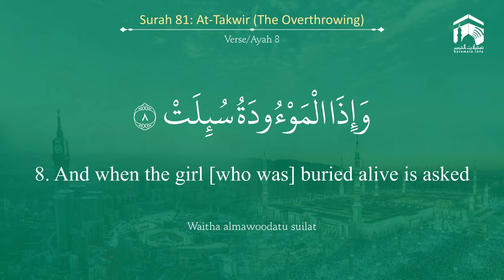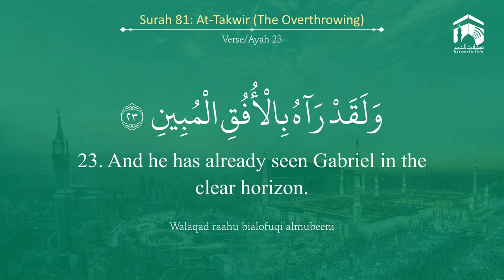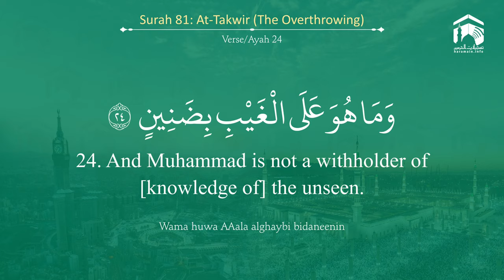Quran 81 Surah At Takwir سورة التكوير Sheikh Ahmed Talib Hameed - With English Translation